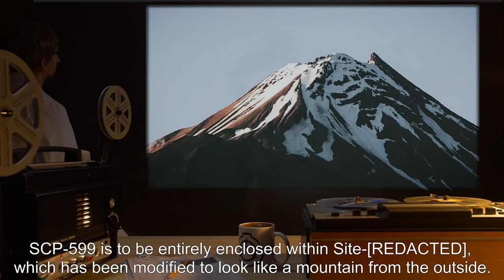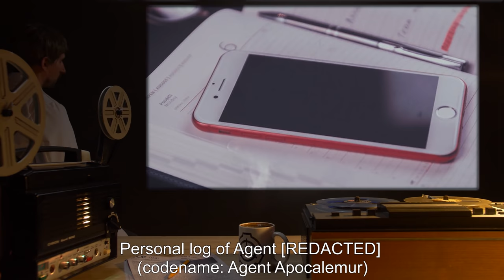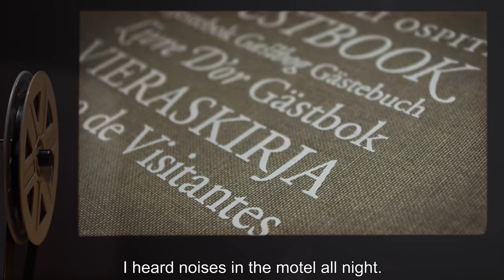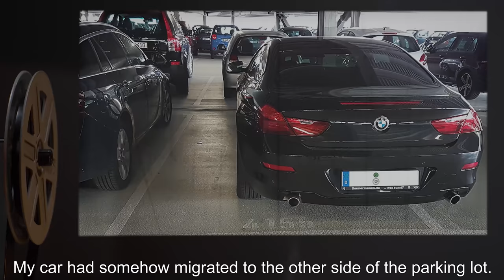SCP-599 | Uncharted City (SCP Orientation)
Today we will be studying Item number SCP-599: Uncharted City, Object class: Euclid.

SCP-599 is a small city located in [DATA EXPUNGED] with a population of approximately 700. SCP-599 does not appear on any map of the region, nor do any of the roads leading to it.

SCP-599 was classified as an SCP when it became known to the Foundation that every inhabitant of the city matched the description and name of a person reported missing from a nearby city in the last ten years. When questioned, all subjects insisted that they had always lived in SCP-599, before invariably adding that they were "always looking for new neighbors."

All Foundation personnel who enter SCP-599 are strongly encouraged by the inhabitants to purchase a house in SCP-599. Refusal is ultimately met with hostility, though so far, no incidents of violence have been reported.

and released under Creative Commons Sharealike 3.0. Contributor: apocalemur

Attribution:  neozoon